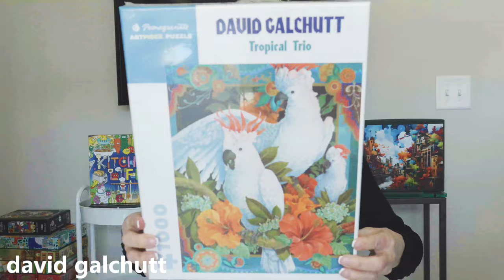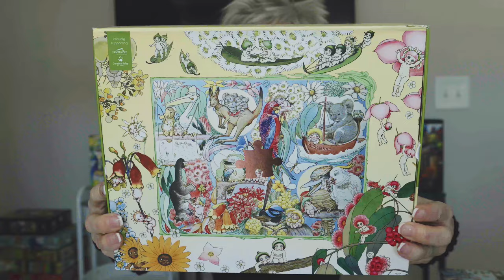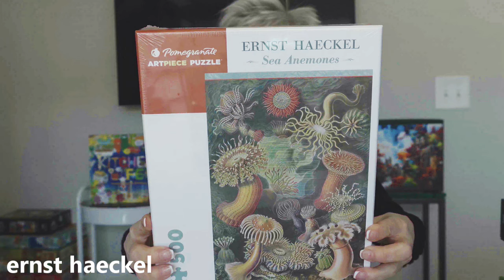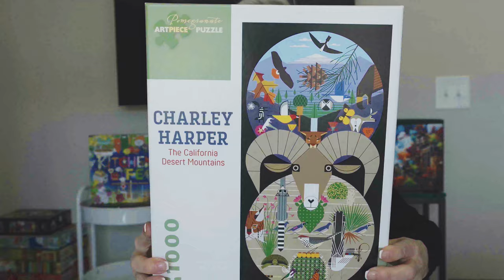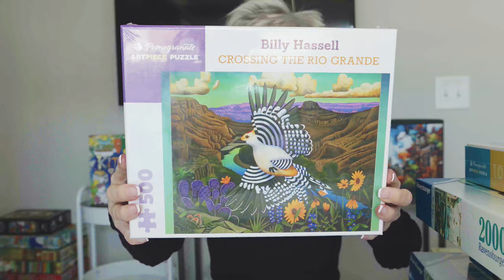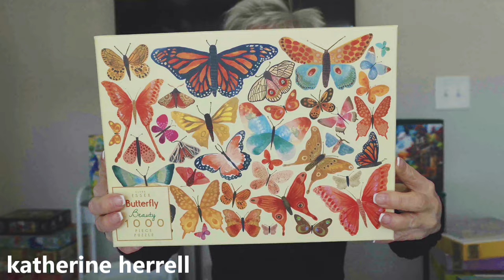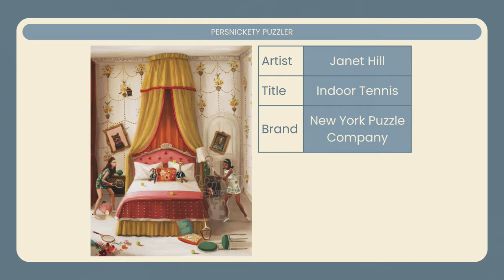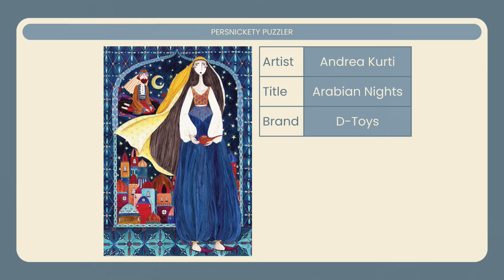Favorite Jigsaw Puzzle Artists, Part Three!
David Galchutt:
Pomegranate –
Floral Peacock
Tropical Trio
Carolyn Gavin:
Werkshoppe –
Mac George:
May Gibbs:
Journey of Something –
Thomas Gieseke:
Philip Giordano:
Mideer Puzzles –
Ernst Haeckel:
Pomegranate –
Sea Anemones
Stefan Grosse Halbuer:
Chuffed Puzzles –
Charley Harper:
Pomegranate –
The California Desert Mountains
The Rocky Mountains
Billy Hassell:
Pomegranate –
Crossing the Rio Grande
Caprock Country
Demelsa Haughton:
Ravensburger –
Katherine Herrell:
Elena Essex Puzzles – Butterfly Beauty
Janet Hill:
New York Puzzle Company –
Alexander Jansson:
Magnolia –
Colin Johnson:
Andrea Kurti:
All of the following puzzles are out of print, but you may be able to find them on eBay.
D-Toys –
  Arabian Nights
  Sleeping Beauty
  Snow White
  Frog Princess
Puzzledly is my #1 Favorite Jigsaw Puzzle Storefront!!